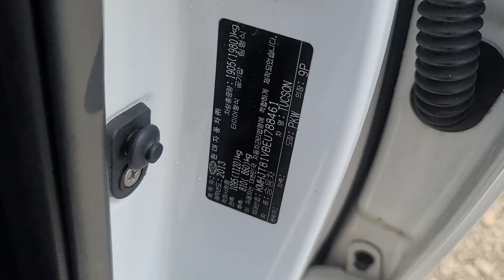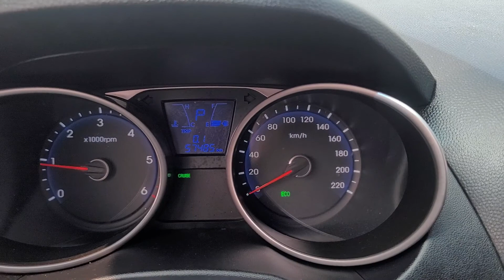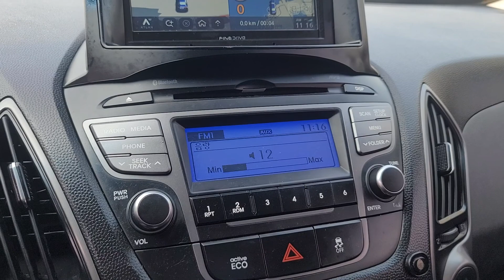TUCSON KMHJT81VBEU788461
Autoleader